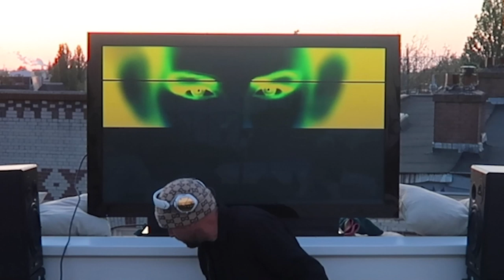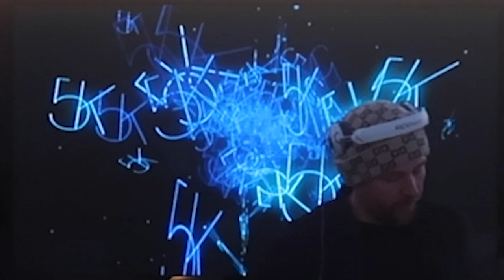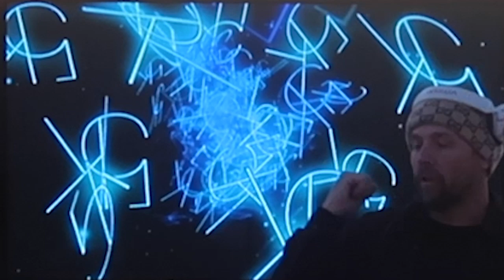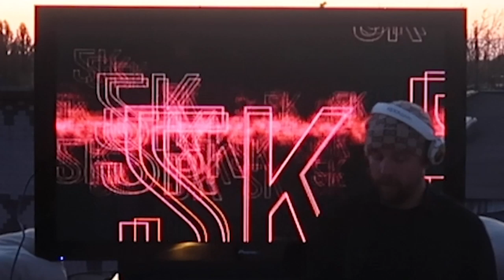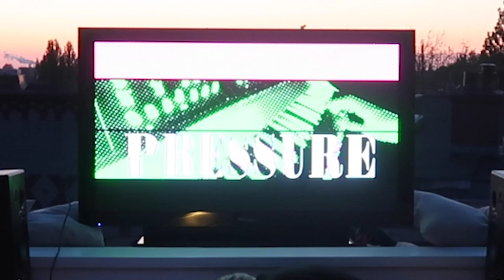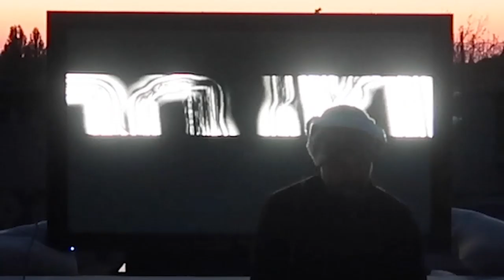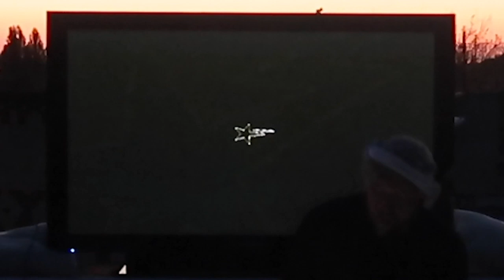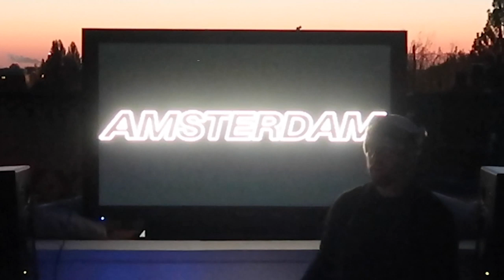Sander Kleinenberg LOCKDOWN MADNESS